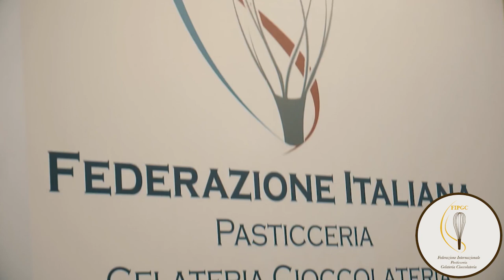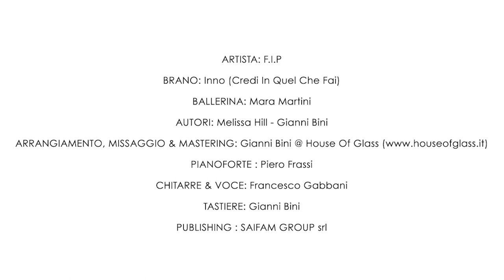Inno Ufficiale Federazione Internazionale pasticceria Gelateria Cioccolateria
L'inno della Federazione pasticceri gelatieri cioccolatieri e cake designers. Una canzone dedicata a tutti i professionisti del settore pasticceria, gelateria, cioccolato e cake design.